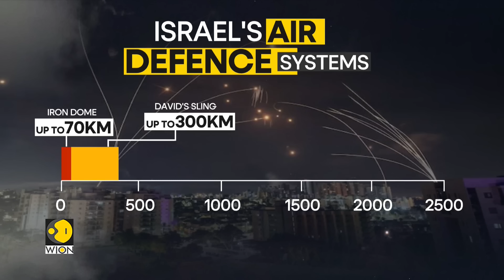Israel-Hezbollah: Hezbollah Used Shahed-107 To Target Netanyahu: Reports | World News | WION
Though Hezbollah's relentless drone attacks has caught Israeli air defenses off guard, Prime Minister Benjamin Netanyahu says he is undeterred by groups threat. Watch our report to know more.